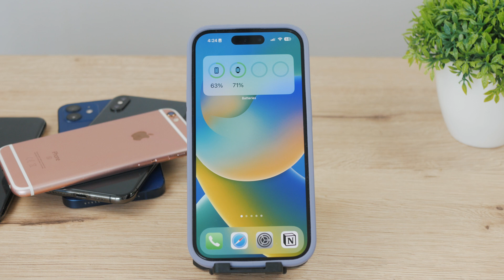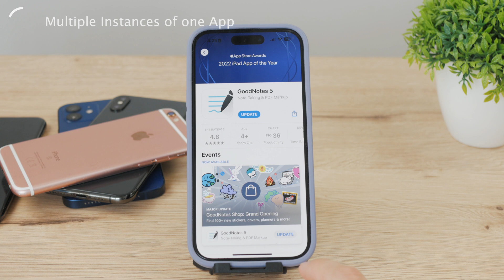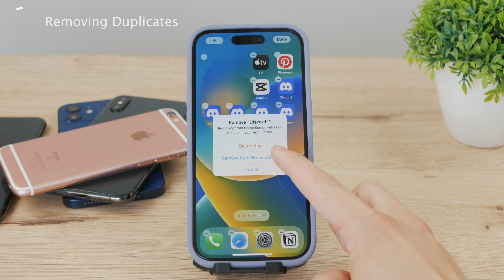How to Have Duplicate Apps in iPhone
Duplicating apps on your iPhone is a topic that a lot of people don't know much about and that's why here, in this video, I'll be showing you and explaining all the possibilities when it comes to duplicating apps on your iPhone

Timestamps:
0:00 Duplicating Apps
0:18 Multiple Instances of One App
1:20 Duplicating Icons
2:28 Removing Duplicates
2:58 Conclusion